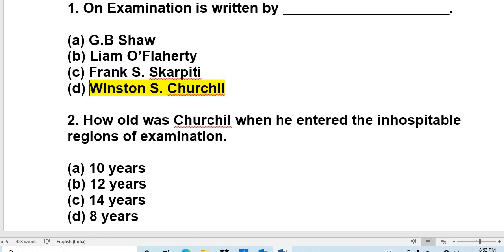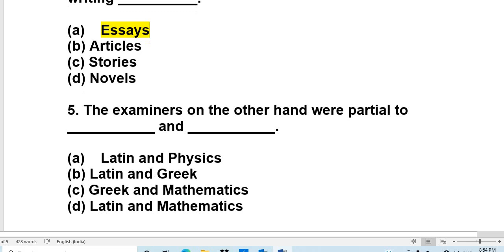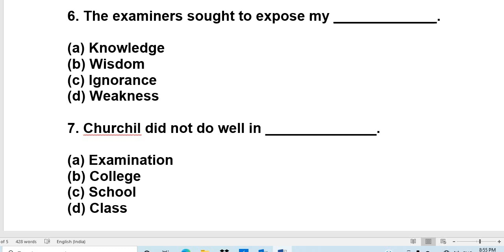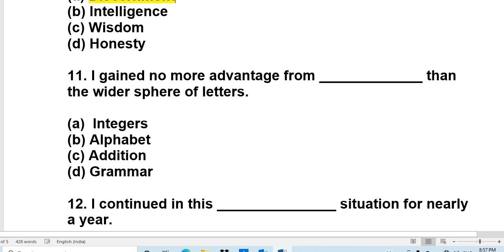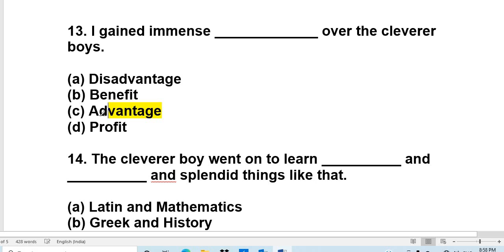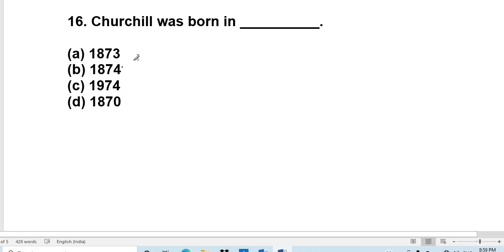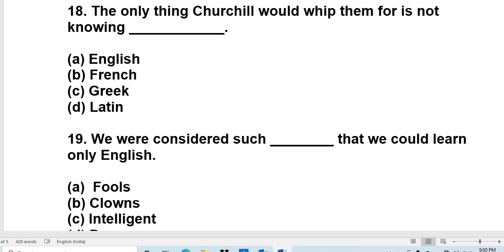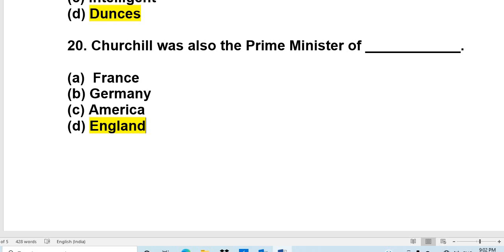On Examination by Winston Churchil MCQs Question and Answer